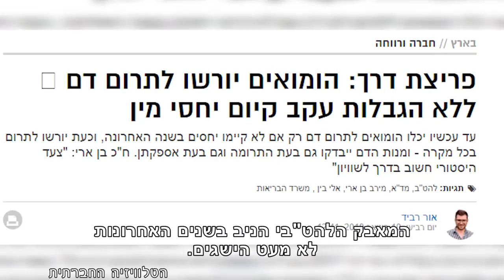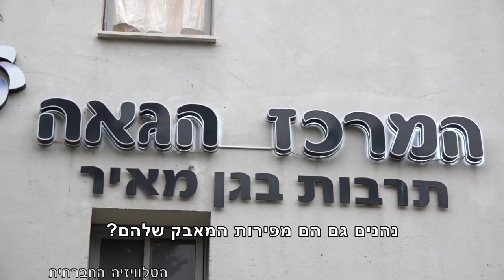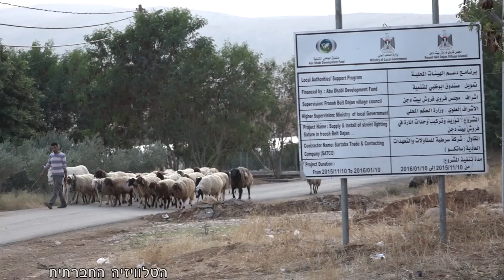מגזין 8 - ינואר 2018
מגזין המשודר בטלוויזיה בערוץ 98. להט"ב בגיל הזהב,חנן רובין - דברי חנן רובין, מייסד ImpactLabs, לשעבר חבר מועצת העיר ירושלים, במסגרת יום השלום הרביעי של פורום ארגוני השלום, "קולות מהבקעה" –זוהדי חאמד.